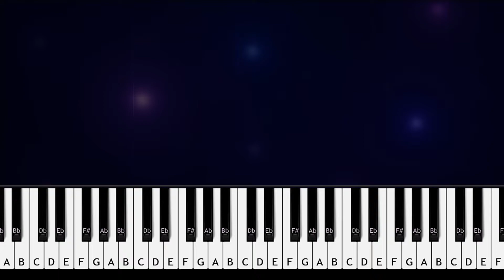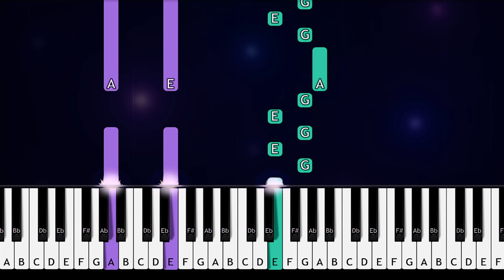Black Eyed Peas - My Humps (piano tutorial)